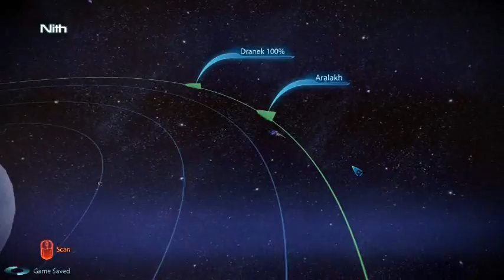Let's Play Mass Effect 3 pt. 19